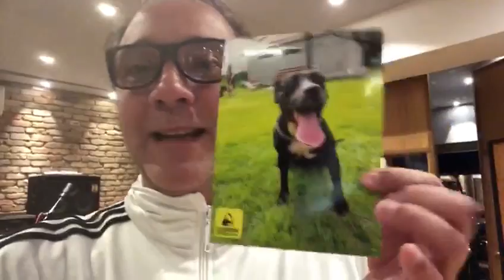As estrelas também apoiam essa causa: Bruno Biquíni Cavadão